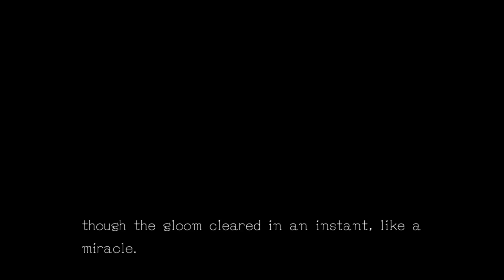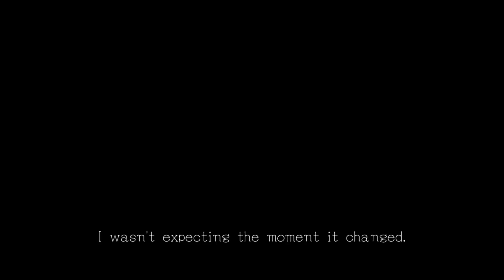Zero Time Dilemma Walkthrough Part 8 No Commentary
Zero Time Dilemma Walkthrough Part 1 No Commentary Gameplay
Zero Time Dilemma Walkthrough Part 8 No Commentary Gameplay

Zero Time Dilemma is an adventure video game developed by Chime. It was released for Nintendo 3DS and PlayStation Vita in June 2016, by Spike Chunsoft in Japan and Aksys Games in North America and Europe. A Microsoft Windows version was also released worldwide by Spike Chunsoft in June 2016. A PlayStation 4 version is also planned for release in North America and Japan in 2017. It is the third entry in the Zero Escape series, following Nine Hours, Nine Persons, Nine Doors (2009) and Virtue's Last Reward (2012).

The story is set between the previous two games, and follows nine people who are kidnapped by a masked person known as Zero. They are divided into three teams, and forced to play a death game called the "Decision Game". The player takes the roles of three of the characters, and plays through the chapters the story is made up of: these consist of animated cinematics, escape-the-room puzzles, and moral decisions for the player to make. The chapters represent 90-minute periods, and can be played out of order.